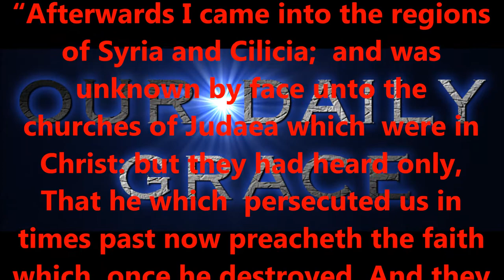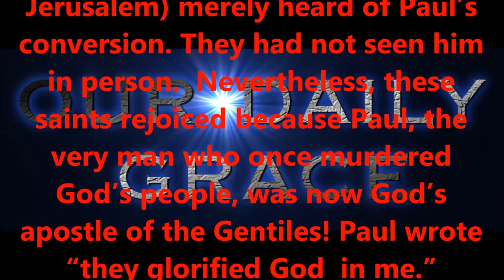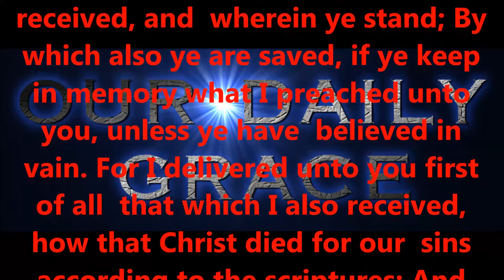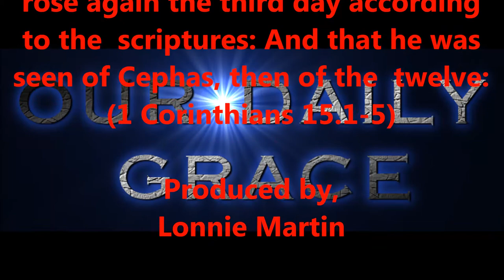MARCH 12, 2017 OUR DAILY GRACE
Produced by,
Lonnie Martin

Written by,
Shawn Brasseaux